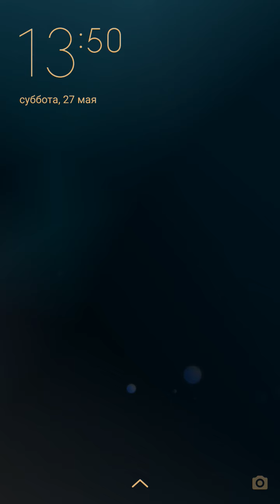МОЙ ГОВОРЯЩИЙ ХЭНК #116 Говорящий Том и Анджела мультик игра видео для детей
МОЙ ГОВОРЯЩИЙ ХЭНК - это новый карманный питомец, за которым, как в «Говорящий кот Том» нам придется ухаживать и вместе играть в простые мини-игры. Нового питомца зовут Хэнк и он до ужаса милый щеночек. Но как и любому малышу ему нужна забота, как любой малыш он любознателен и у него развита тяга к познанию окружающего мира. Свою тягу к исследованиям Хэнк объединил с любовью фотографировать. Он хочет снять всех диких животных, которые живут на острове. Путешествуй по различным территориям живописного островка и оставляй для животных игрушки и различные вкусности.My Talking Hank